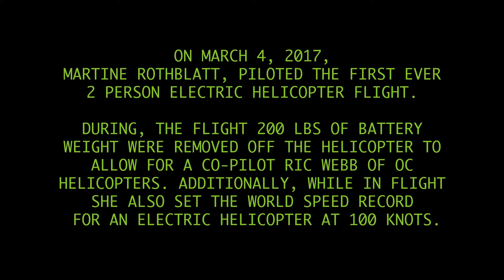World Speed Record for Electric Helicopter With Two Pilots Onboard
on march 4th, 2017 a fully electrified Robinson R44 helicopter took off and flew for five minutes at 100 knots indicated airspeed and 800 feet altitude above Los Alamitos Army Airfield.  The electrification consisted of two YASA motors powered by 800 pounds of 100 watt/hour per kg Brammo Batteries and an RMS power management system, all integrated by Tier 1 Engineering.  Maximum gross weight on takeoff was 2500 pounds, and the two pilots plus batteries represented about 1200 pounds.  The flight ended with about 50% battery power still remaining.   Better batteries and lift-to-drag ratio design can accomplish a two hour electric VTOL flight.